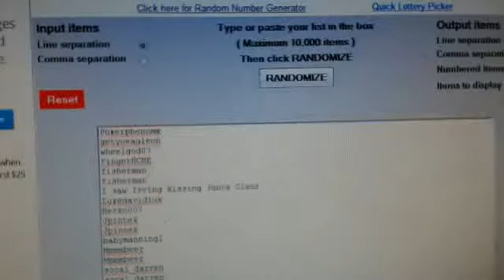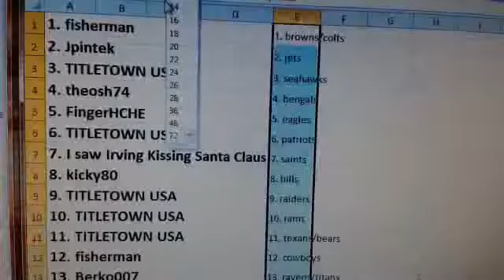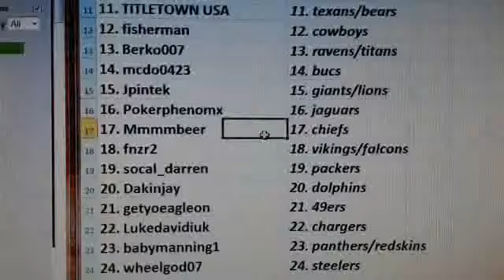Team Draw Results ~ 2013 Topps Chrome Football 12 Box Case Break #5 ~ 12/2/13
1. fisherman    1. browns/colts
2. Jpintek    2. jets
3. TITLETOWN USA    3. seahawks
4. theosh74    4. bengals
5. FingerHCHE     5. eagles
6. TITLETOWN USA    6. patriots
7. I saw Irving Kissing Santa Claus    7. saints
8. kicky80    8. bills
9. TITLETOWN USA    9. raiders
10. TITLETOWN USA    10. rams
11. TITLETOWN USA    11. texans/bears
12. fisherman    12. cowboys
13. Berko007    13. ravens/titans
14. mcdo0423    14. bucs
15. Jpintek    15. giants/lions
16. Pokerphenomx     16. jaguars
17. Mmmmbeer    17. chiefs
18. fnzr2    18. vikings/falcons
19. socal_darren    19. packers
20. Dakinjay    20. dolphins
21. getyoeagleon    21. 49ers
22. Lukedavidiuk    22. chargers
23. babymanning1    23. panthers/redskins
24. wheelgod07    24. steelers
25. socal_darren    25. broncos
26. Mmmmbeer    26. cardinals